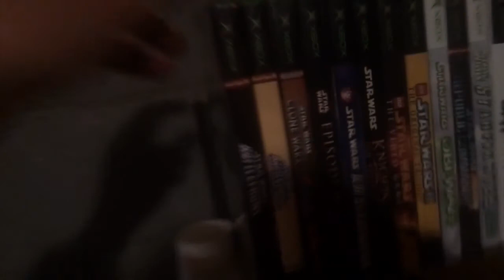Rogue Review- star wars directed by jar jar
This video is pretty bad.  Not gonna lie

XDDDDDDDDDDDDDDDD